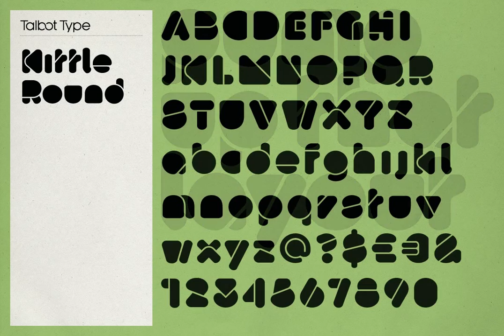Kittle Round Font Download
Kittle Round is a robust display font, with a strong, pared down look based on bold geometric forms. Loaded with personality, Kittle Round features a full upper and lower case character set and an extended set of accented characters for Central Europea...